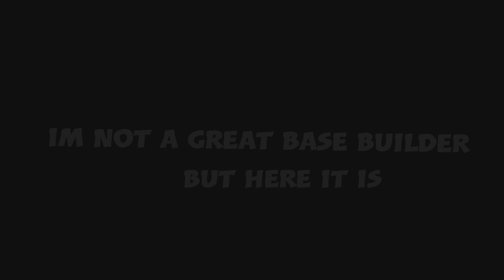Subnautica base tour